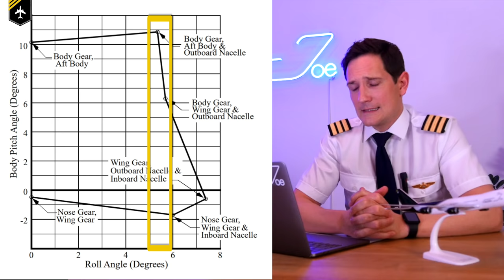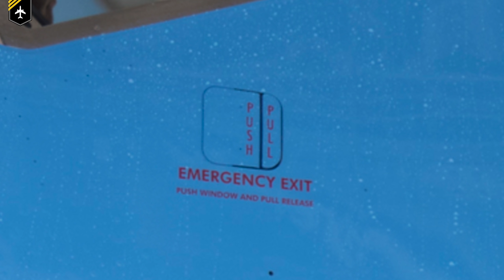AVIATION FAILS Debriefed by CAPTAIN JOE / 10 Incident-Mishaps-Funny Stuff explained 1 minute EACH!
IN-FLIGHT RECORDINGS
0:00​ Intro,
0:15 Ilyusin-62 late rotation,
1:12 737 Slide fail,
2:23 747 smokey engine,
3:39 Lawnmower start,
4:26 Big RC crash,
6:06 Foam Salute,
7:25 Greenpeace fail,
8:30 747/8 Pod Strike,
10:02 737 secret access,
11:17 TAP, tap tap,
12:52 Outro

In this series, we'll be taking a closer look at incredible aviation moments and fails. I’ll take you through a short, yet detailed, explanation of what happened, to help you improve your aviation knowledge.

Before we kick off, I’d like to extend a big thank you to everyone that has sent in videos over the last few months, my inbox is exploding! If you want a specific video to be featured in my series, please send me the youtube link via instagram and I’ll do my best to include it.

Big thank you to all other youtubers who provided me with the video material to create this video. Your content is highly appreciated. Please follow their channels:

@Patrick Sävström
@Aidan Ryan 458
@Tractor Hoarders
@RC MEDIA WORLD
@Dutch Ministry of Defense
@Alan Fisher
@Sharjah24 News
@Josh Ray
@Ingþór Ingólfssson